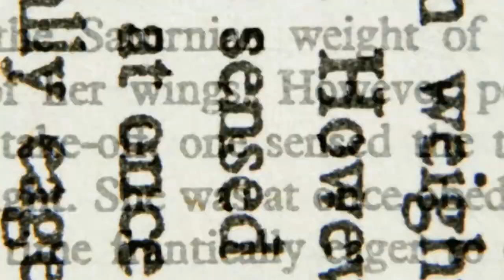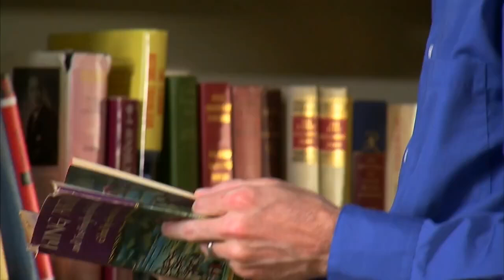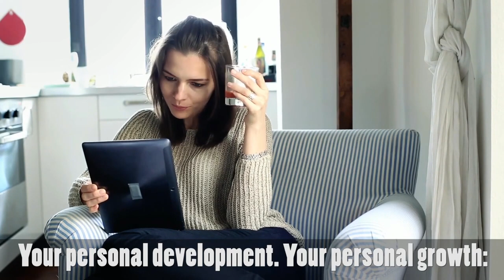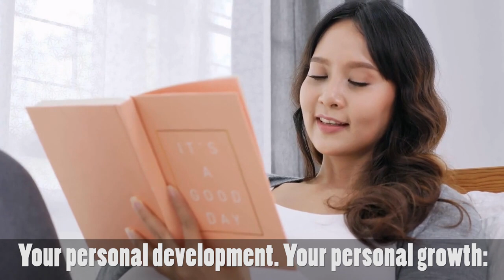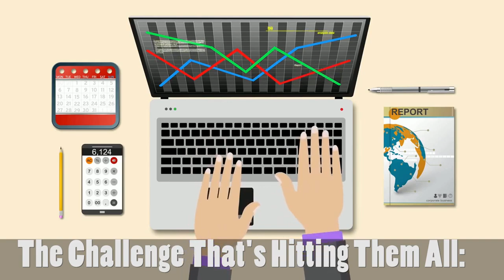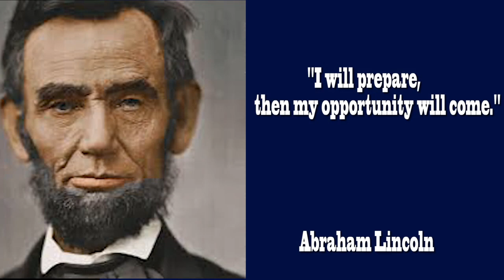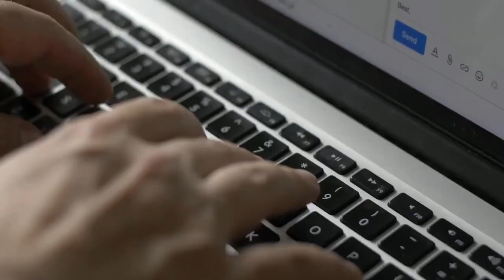The Laziest Decision That Could Change Your Life FOREVER